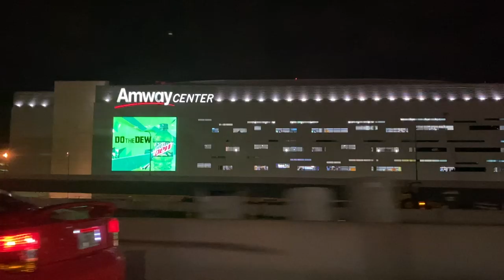WE WENT TO SUPER BOWL 54 OPENING NIGHT! | Time2Football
Here's just a preview of our adventures during Super Bowl Opening Night, or also known as Super Bowl Media Day. We talked to the likes of George Kittle, Tyreek Hill, Sammy Watkins, Deebo Samuel, and many more notable players on the Chiefs and 49ers.